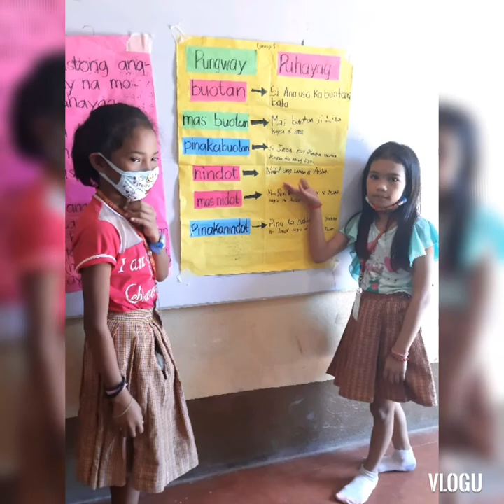Grade III - CATAMCO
Short presentation for my pupils